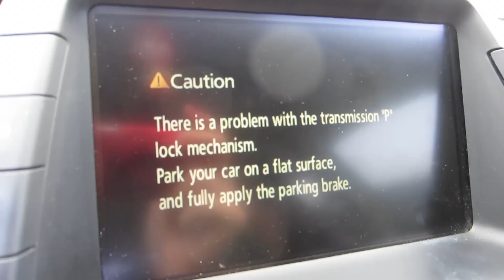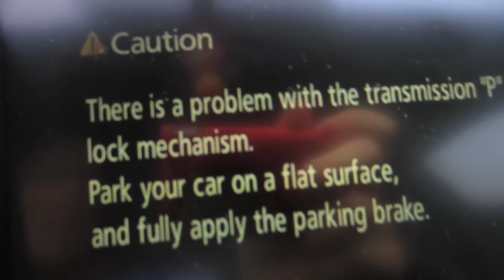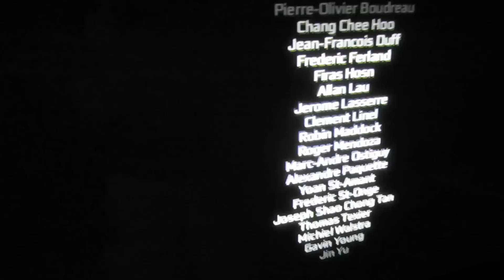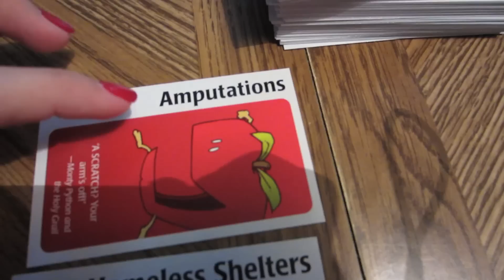DRUGS MAKE ME FEEL FUNNY!!! (12.28.12 - Day 1338)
help support the vlogs and keep them going! - you get free stuff too! Hoodies AND Shirts back in stock TODAY!!
(also, click show more)